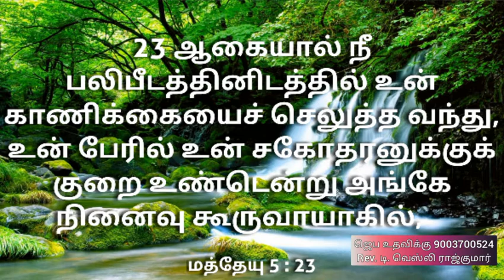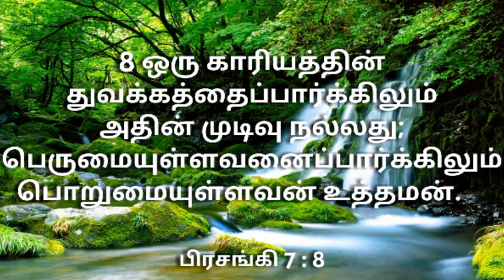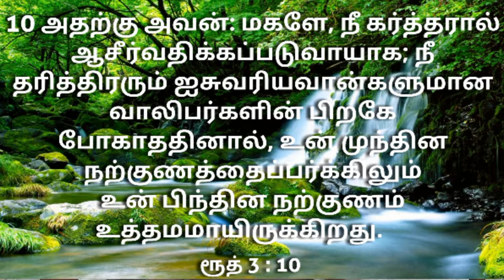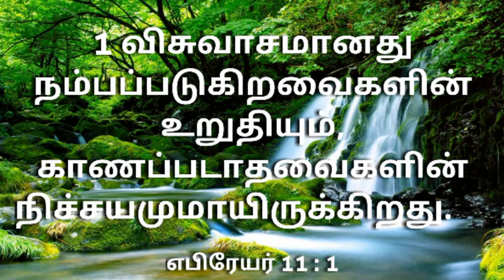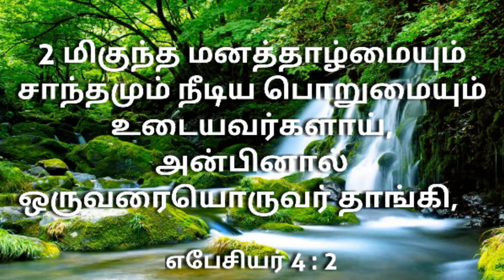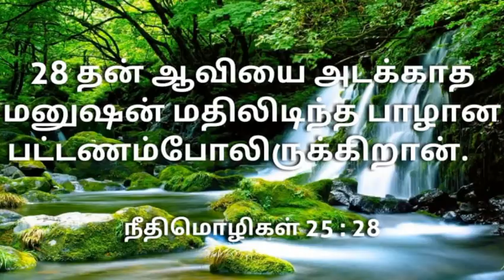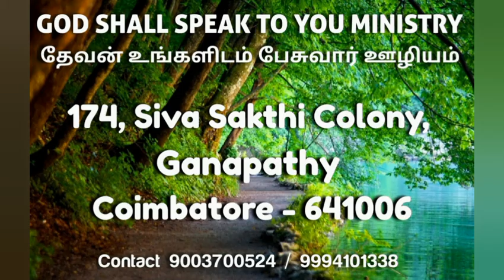|| Sunday Service 15.08.2021 | சபிக்கப்பட்ட அத்தி மரம் | Rev.D.Wesley Rajkumar ||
ஆவியின் கனியோ, அன்பு, சந்தோஷம், சமாதானம், நீடியபொறுமை, தயவு, நற்குணம், விசுவாசம்,சாந்தம், இச்சையடக்கம்; இப்படிப்பட்டவைகளுக்கு விரோதமான பிரமாணம் ஒன்றுமில்லை.
கலாத்தியர் 5 : 22 , 23

But The Fruit Of The Spirit Is Love, Joy, Peace, Patience, Kindness, Goodness, Faithfulness, Gentleness, And Self-control. Against Such Things, There Is No Law.

Message by : Rev.D.Wesley Rajkumar

Grace Freewill Baptist Church,
Siva Sakthi Colony,
Ganapathy,
Coimbatore 06.